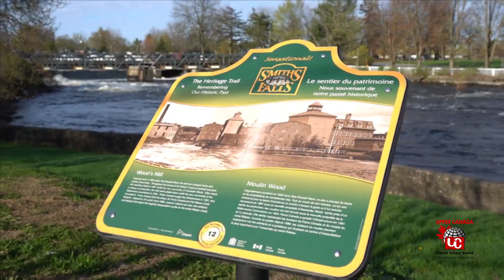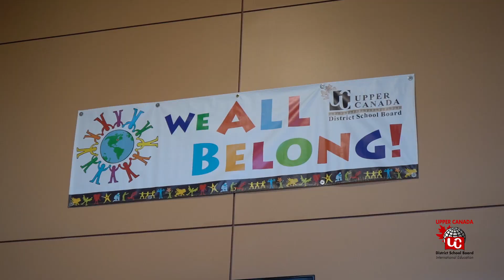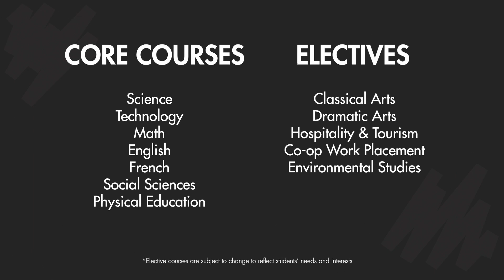Upper Canada DSB International Education - Smiths Falls and District Collegiate Institute